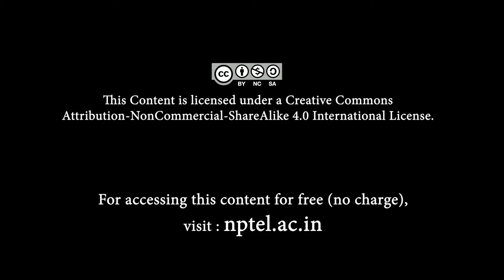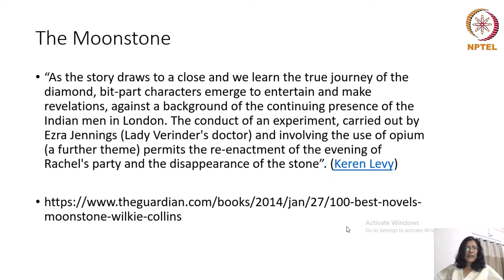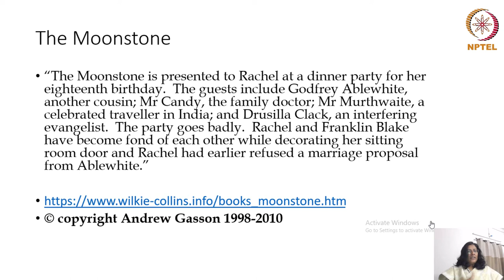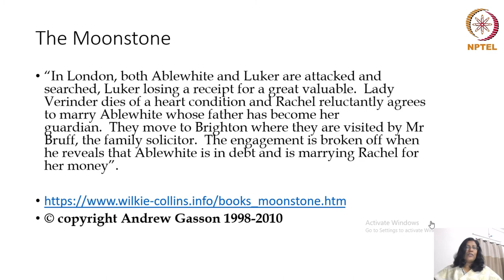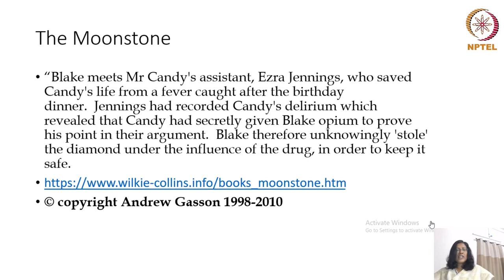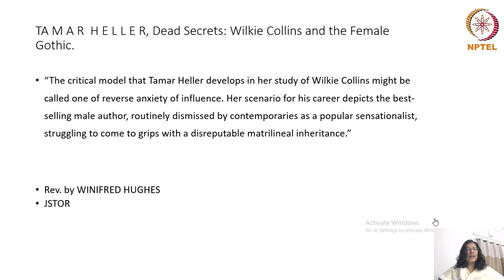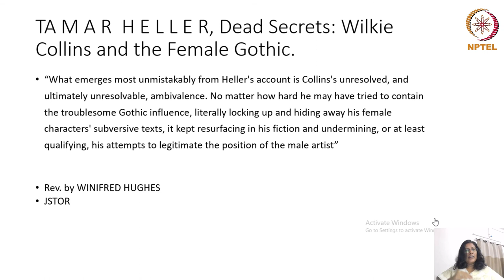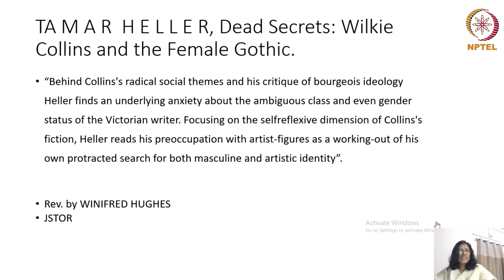Plotting and the Female Gothic